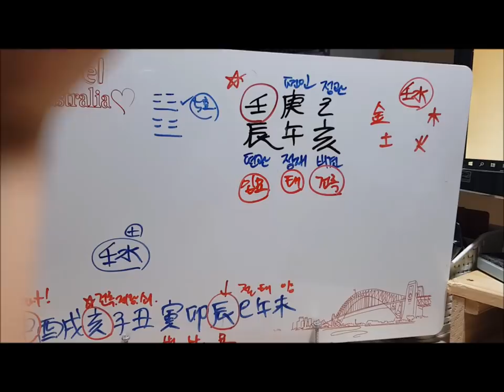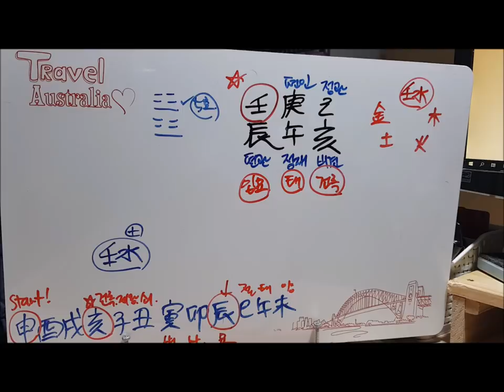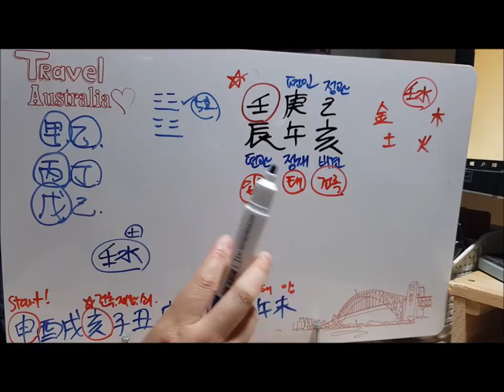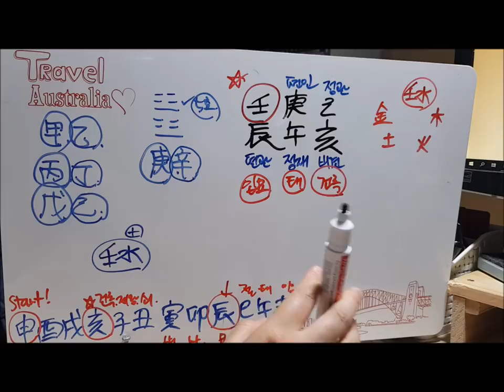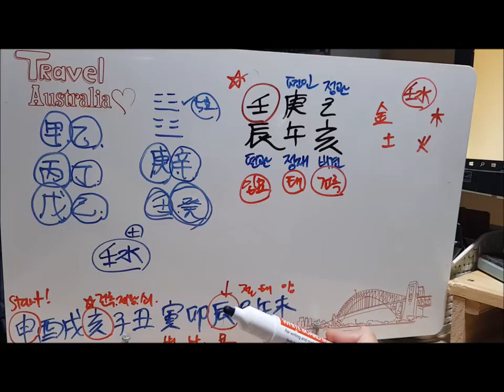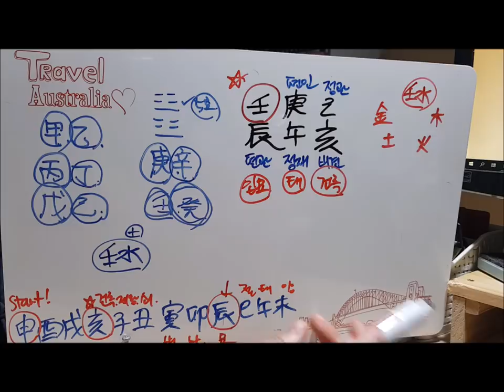[오늘의 운세]2019년 6월 24일 월요일 임진일(壬辰日)사주 도깨비불운명학연구소 The arousing#fortune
★wechat id : fishbun80 (中國)